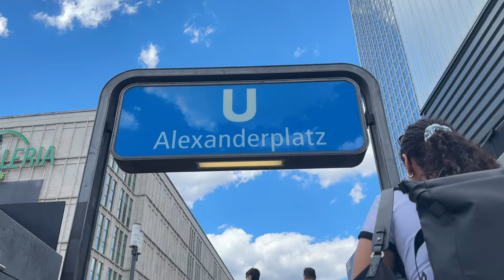It’s always lit in Berlin!!! | Tems Concert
Heyyyyy Unicorns!

I had so much fun in Berlin, I hope you enjoy 💗

Shop the REMIX SUMMER SALE;

FAQ:
Name: Janiece
Age: 22
Race: German/Ghanaian
Location: currently in Germany
Filming: I use the Sony zv1 or my iphone 15 pro max to film.
Editing : Filmora